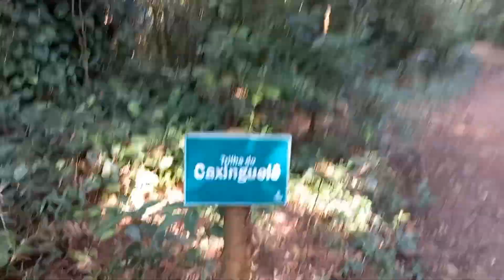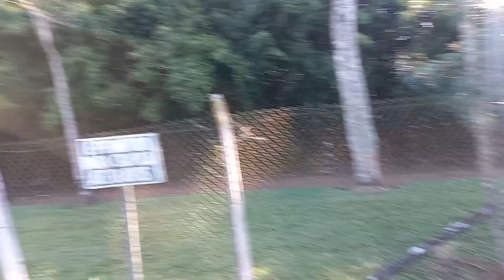um dia no parque em cotia